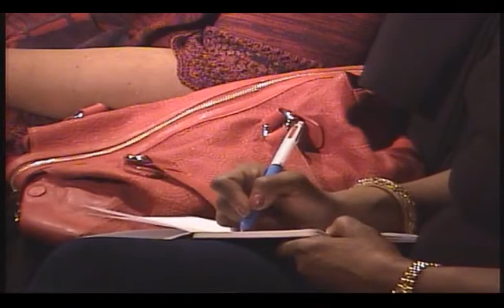YEA THOU I WALK THROUGH THE VALLEY OF THE SHADOW OF DEATH...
Learn to encourage yourself.